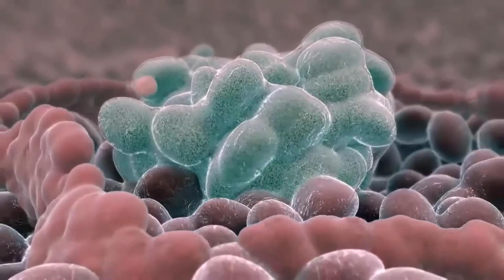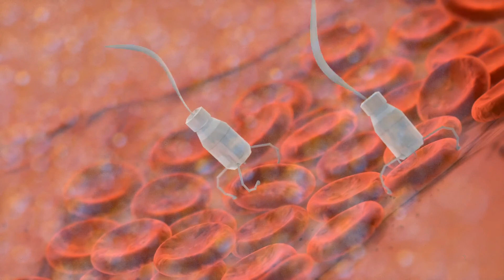Qué es un granuloma umbilical